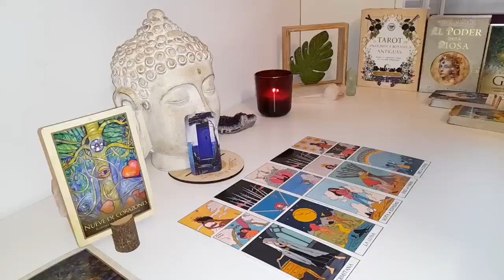ARIES LET THEM COME TO YOU. DON'T MOVE. THEY ARE ABOUT TO CHASE. 💁🏻‍ MARCH 2024